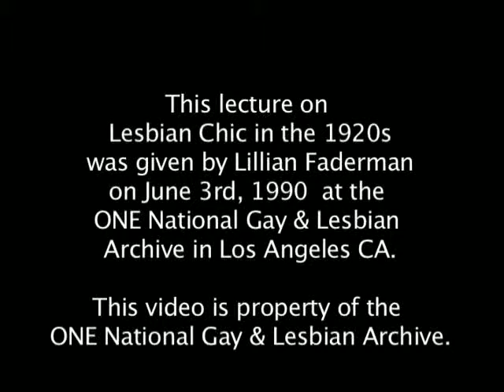LESBIAN CHIC IN THE 20's By LILLIAN FADERMAN (Part 4)